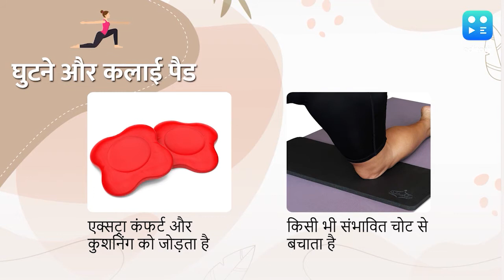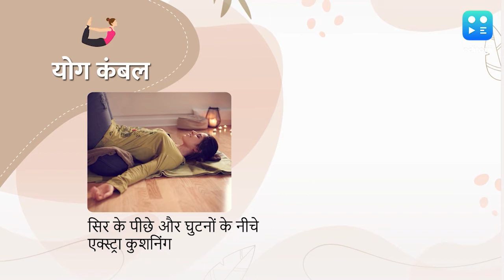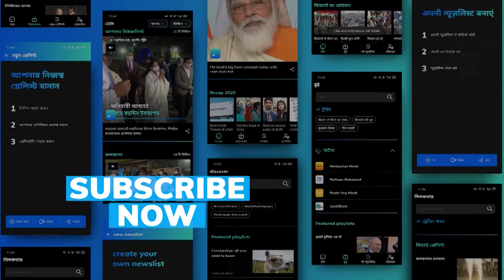इन एक्सेसरीज़ के बिना अधूरा है आपका Yoga सेशन और वर्कआउट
वैसे तो योग करने के लिए आपको किसी तरह के साजो-समान या बहुत ज़्यादा स्पेस की ज़रूरत नहीं होती लेकिन कुछ एक्सेसरीज़ के साथ इस एक्सपीरियंस को और भी बढ़ाया जा सकता है.